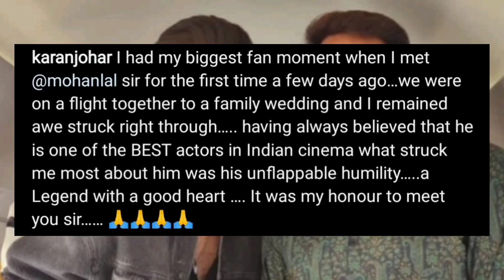Akshay Kumar Dances With Mohanlal At A Wedding, Aamir Khan, Karan Johar & Prithviraj Also Attend